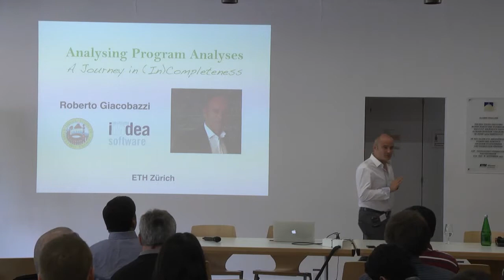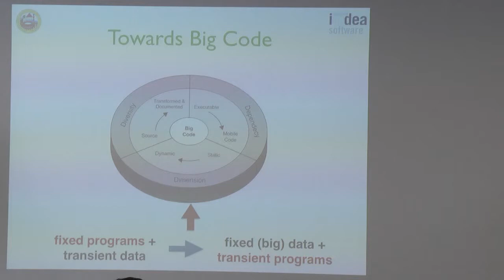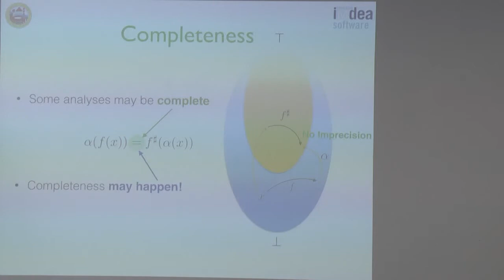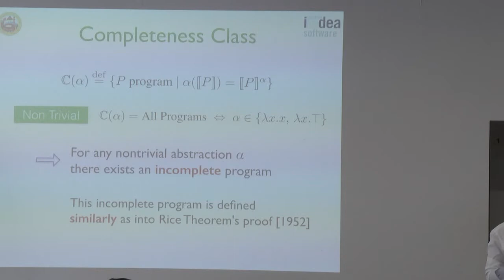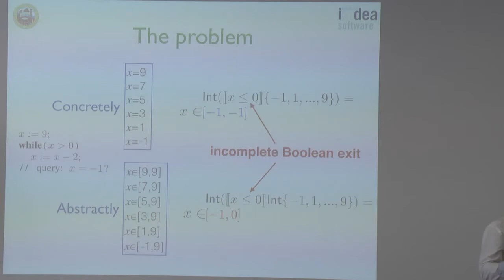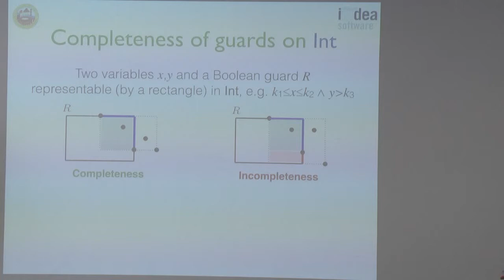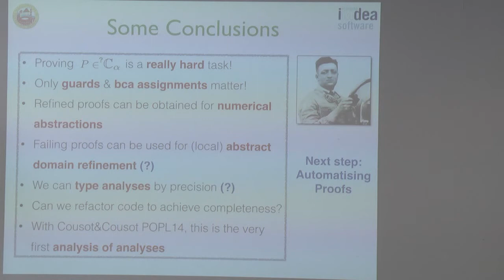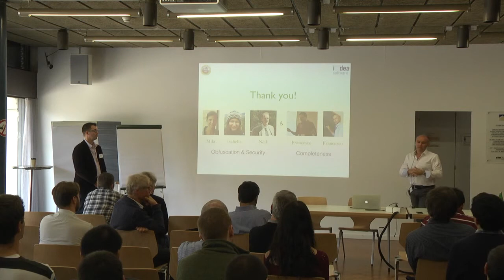Analysing Completeness in Program Analysis - Roberto Giacobazzi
Workshop on Software Correctness and Reliability 2015

We are interested in proving when a given static analysis of a given program is complete, namely, no imprecision arises when asking some query on the program behavior in the concrete (i.e., for its concrete semantics) or in the abstract (i.e., for its abstract interpretation). Completeness proofs are useful to assign confidence to alarms raised by static analyses. We recall the main results concerbing completeness in Abstract Interpretation and we introduce the completeness class of an abstraction as the set of all programs for which the abstraction is complete. We prove that for any nontrivial abstraction its completeness class is not recursively enumerable and has interesting mathematical properties. We then introduce a sound stratified deductive system to prove the completeness of program analyses over a generic abstract domain. In particular we observe that the only sources of incompleteness are assignments and Boolean tests -- unlikely a common belief in static analysis, joins do not induce incompleteness. The first layer of this proof system is generic, abstraction-agnostic, and it deals with the standard constructs for program composition, that is, sequential composition, branching and guarded iteration. The second layer is instead abstraction-specific: the designer of an abstract domain A provides conditions for completeness in A of assignments and Boolean tests which have to be checked by a suitable static analysis or assumed in the completeness proof as hypotheses. We instantiate the second layer of this proof system first with a generic nonrelational abstraction in order to provide a sound rule for the completeness of assignments. Orthogonally, we instantiate it to the numerical abstract domains of Intervals and Octagons, providing necessary and sufficient conditions for the completeness of their Boolean tests and of assignments for Octagons.